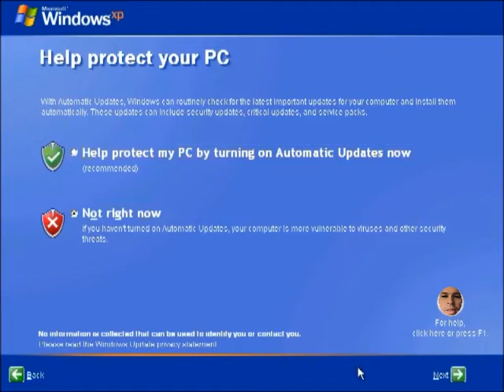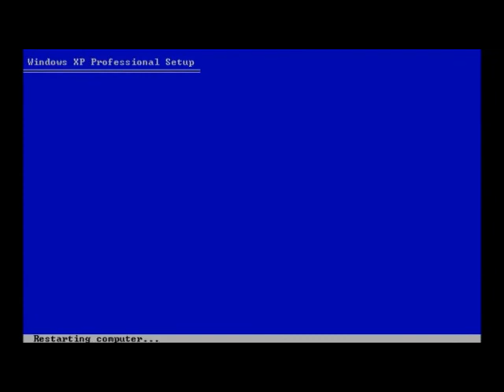Setting Up My New Computer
my specs:
Pentium 233-megahertz (MHz) processor or faster (300 MHz is recommended)
At least 64 megabytes (MB) of RAM (128 MB is recommended)
At least 1.5 gigabytes (GB) of available space on the hard disk
CD-ROM or DVD-ROM drive
Keyboard and a Microsoft Mouse or some other compatible pointing device
Video adapter and monitor with Super VGA (800 x 600) or higher resolution
Sound card
Speakers or headphones